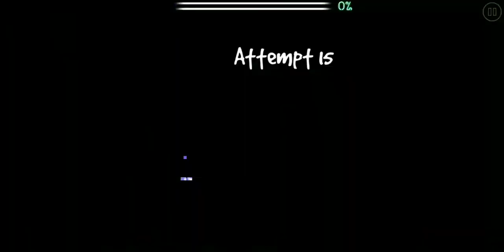Sedulous 50% (ULDM)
Best was 17% lol